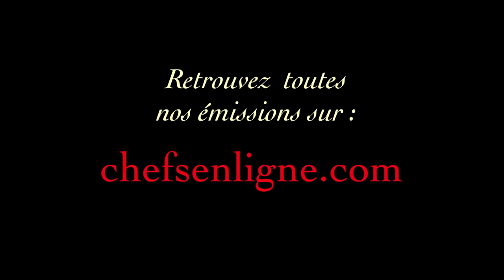Les poissons de la Corse avec Sapam Marée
CHEFSENLIGNE